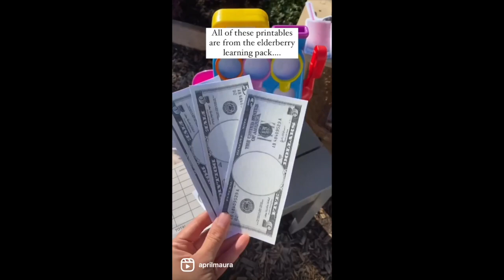Elderberry Farmers Market Math Activities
Do you take elderberry syrup or gummies in the winter?

“Every child should have mud pies, grasshoppers, water bugs, tadpoles, frogs, mud turtles, Elderberries, wild strawberries, acorns, chestnuts, trees to climb. ……And any child who has been deprived of these has been deprived of the best part of education.” Luther Burbank

We have elderberry bushes right over our fence. This was the first year I started the process of harvesting them. I am working on an elderberry learning pack.

If you are interested in being the first to grab this learning pack, DM me your email and I will share with you first when it goes on sale!

We are a small in-home Microschool teaching Pre-Kindergarten through second grade: Montessori, Nature-Based and Reggio Emilia Inspired for children ages 4-7 in Sappington (Near Grants Farm). We are currently taking applications for our waitlist. Open enrollment and the interview process starts Jan 2023. We run Mon-Fri (8am-3pm). Message us your email, phone number and age of your child to view our whole child curriculum & 2022 tuition.

Credit: Elderberry Bush Studies: @aprilmaura | market center: @bushacres